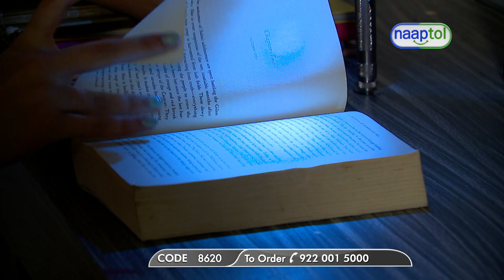Flexi LED Torch LPO Theme (Code:8620) DEMO VIDEO 19960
Flexi LED Torch Rs.499 LPO Theme (Code:8620)
To place your order

Highlights:Flexi magnetic torch: stretch, bend & stickPowerful 3 LED torch that's gives super bright lightMagnetised head and base of torch360 Degree flexible headTorch can be extended so to reach hard to reach placesMagneticsurface can lift upto 1 kg of thingsStick to metal surface and leaving your hands freeSticks to metal surfaces leaving your hands freeFlexible head can be wrapped around or hooked on to objectsHard wearing aluminum case and good for outdoor activitiesRetrieve items from confined spaces due its extended twisting spring actioProduct Features:Material: Aluminum alloy shellLED: 3 Bright LEDsExtended Length: upto 57 cm (1.8 feet)Magnetic: Head & BasePowered by: Battery 4 x LR44Net Weight: 89 gDimensions: 2.3(D) x 17.2 cmPackage Contents:1 x Extendable Flexible Magnetic LED Torch1 x User ManualCountry of Origin:ChinaLets Connect!Like Naaptol on Facebook: